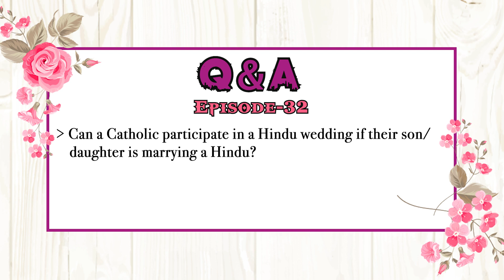Q & A | 32 Episode | Archbishop Peter Machado | Archdiocese of Bangalore